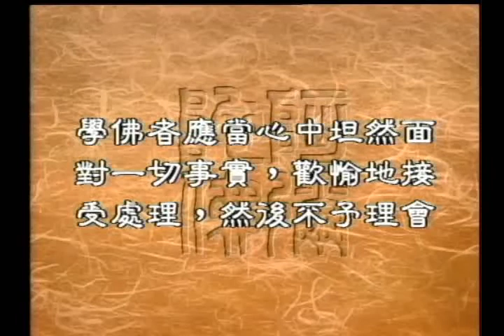略帶三分病好修行是否正確（聖嚴法師-大法鼓 0593）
不知道您是不是碰過一種人，他明明身體健康滿好的，卻常說自己身體不好，病很重，還有一種人卻是罹患了重病，卻硬說自己的身體非常健康，不用看醫生，這樣的觀念，跟佛教所說的「略帶三分病好修行」的看法一樣嗎？當我們遇到這兩種人的時候，又該怎麼辦呢？